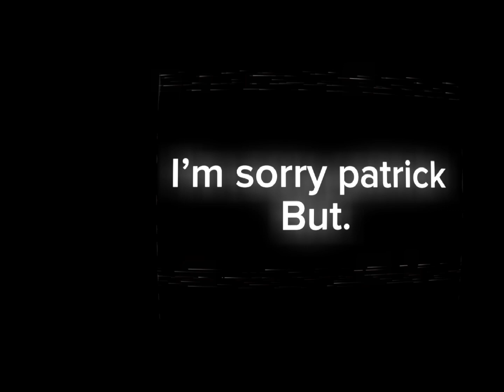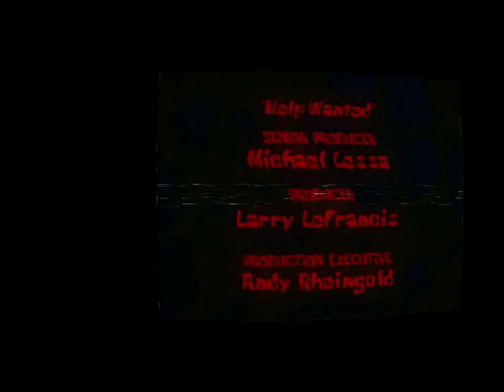Bootleg SpongeBob Sighting (2004)